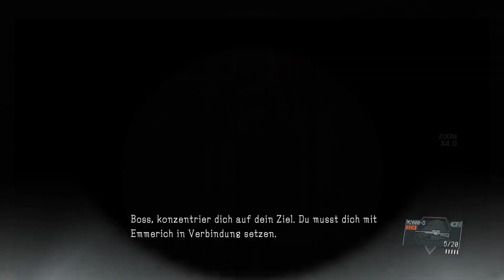METAL GEAR SOLID:V [HD] #016 - Die mysteriöse Quiet - Let's Play Metal Gear Solid:V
Let's Play Metal Gear Solid: V - The Phantom Pain in 1080p/60Fps

Neun Jahre nach den Ereignissen in MGSV: GROUND ZEROES und dem Fall der Mother Base erwacht Snake alias Big Boss aus einem neunjährigen Koma. Das Spiel führt die Geschichte im Jahr 1984 fort, als sich im Kalten Krieg eine durch Atomwaffen ausgelöste globale Krise abzeichnet. Getrieben von Rache, gründet Snake eine neue Privatarmee und kehrt auf das Schlachtfeld zurück, um die im Verborgenen agierende Gruppe XOF zu verfolgen.